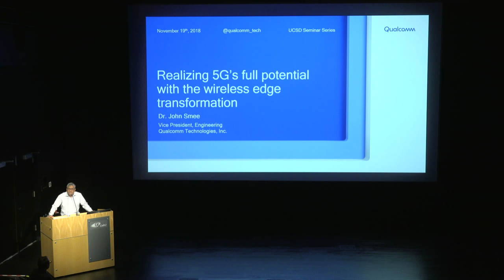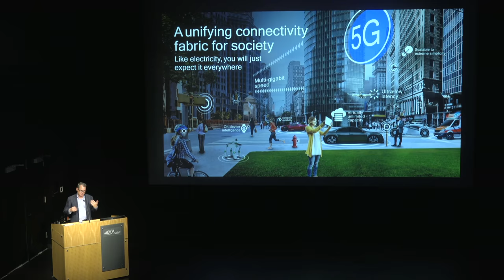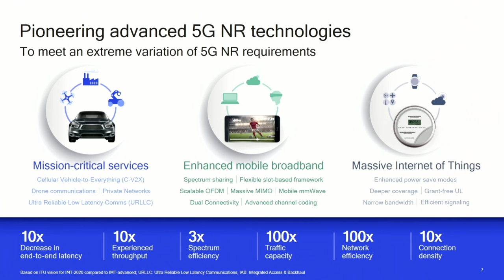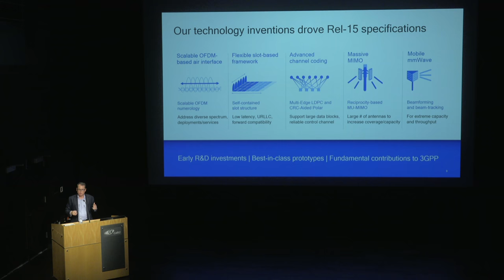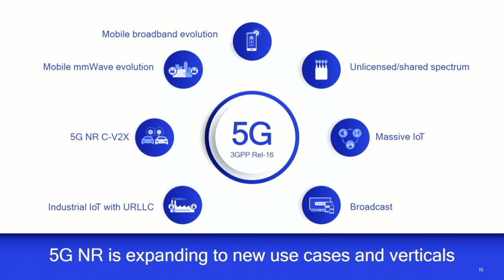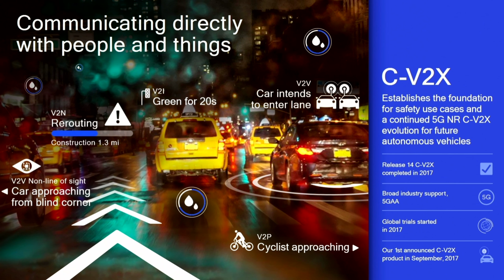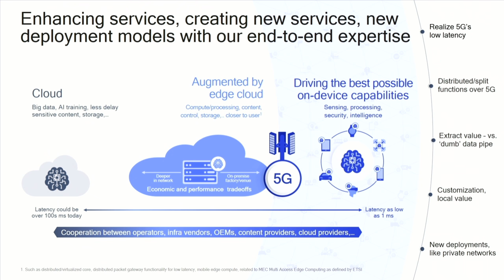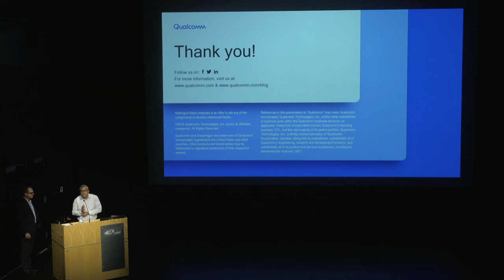Communication Theory & Systems: JOHN SMEE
ECE 293. DISTINGUISHED SPEAKERS IN COMMUNICATION THEORY AND SYSTEMS

JOHN SMEE
VICE PRESIDENT OF ENGINEERING, QUALCOMM
Realizing 5G’s Full Potential

BIO:
Dr. John E. Smee is a Vice President of Engineering at Qualcomm Technologies Inc. He joined Qualcomm in 2000, holds over 75U.S. Patents, and has been involved in the system design for a variety of projects focused on the innovation of wireless communications systems such as CDMA EVDO, IEEE 802.11, 4G LTE, and 5G.  His work involves taking advanced system designs and signal processing techniques from theory through design, standardization, implementation, and productization. He is currently a 5G project engineering lead in Qualcomm’s wireless research and development group.  John was chosen to participate in the National Academy of Engineering Frontiers of Engineering program and is a recipient of the Qualcomm Distinguished Contributor Award for Project Leadership.  He received his Ph.D. in electrical engineering from Princeton University, and also holds an M.A. from Princeton and an M.Sc. and B.Sc. from Queen’s University.